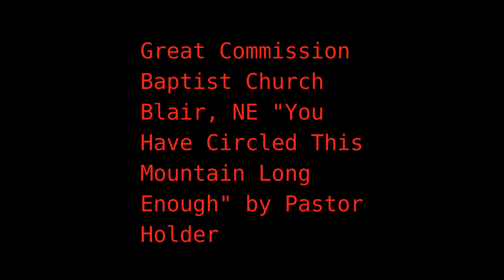Great Commission Baptist Church Sunday AM Feb 2nd, 2020 "You Have Circled This Mountain Long Enough"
Pastor Harold Holder leads us in the worship of our Lord Jesus Christ on Sunday Morning February 2nd, 2020 with a message titled "You Have Circled This Mountain Long Enough."  If you would like to learn more about our church please Thank you!